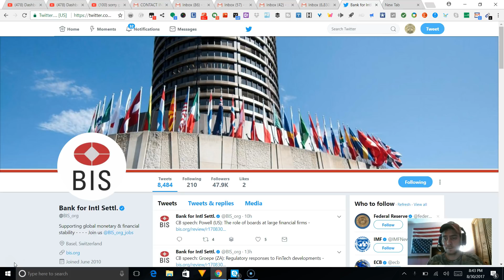op wake up this weekend!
please join me in seeing how many we can reach and wake up this weekend this is what this is all about much love guys